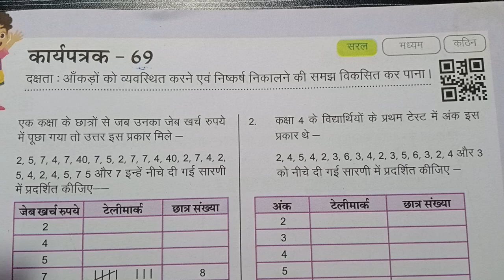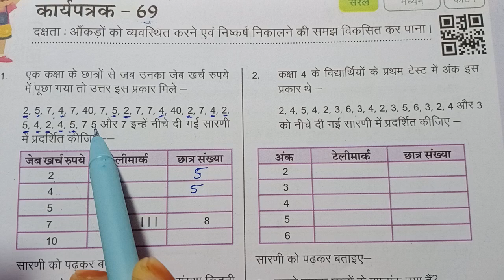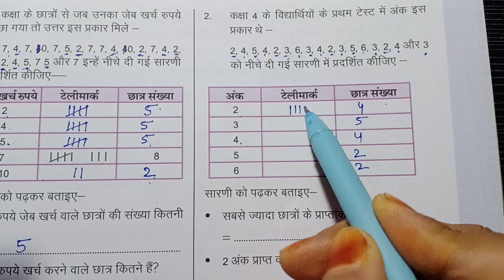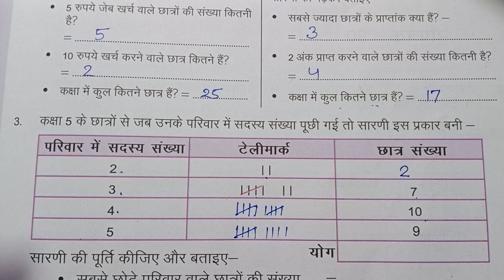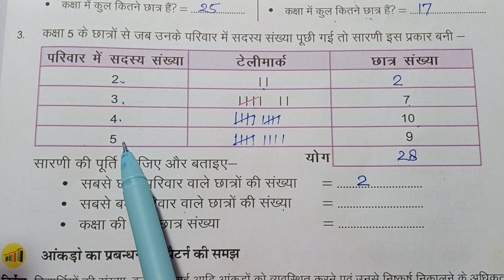कक्षा 8 कार्यपत्रक 69 गणित 2023-24 Kaksha 8 ganit karyapatrak 69 Class 8 maths workbook worksheet 69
karyapustika ganit
worksheet 69
karyapatrak 69
कार्यपत्रक 69
कार्यपत्रक 69
karyapatrak 69